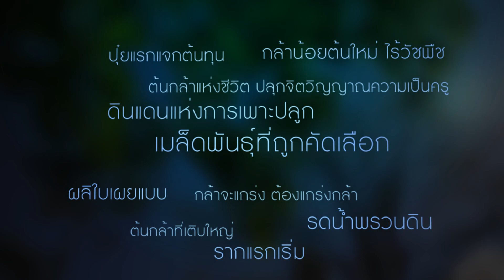เมล็ดพันธุ์แห่งความคิด ปลูกจิตวิญญาณความเป็นครู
เตรียมวัตถุดิบให้พร้อม
เพื่อร่วมกันรังสรรเมล็ดพันธุ์จากทั่วประเทศ
แล้วพบกัน 3 กรกฎาคมนี้
สโมสรนิสิตคณะศึกษาศาสตร์ มหาวิทยาลัยนเรศวร